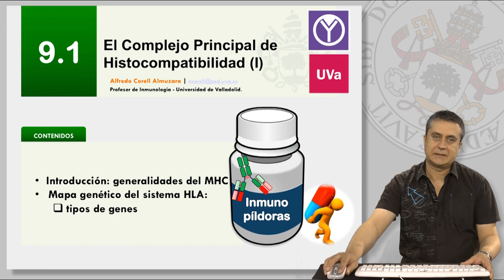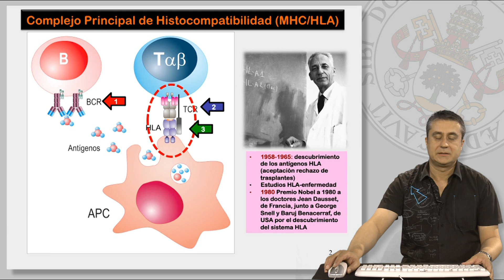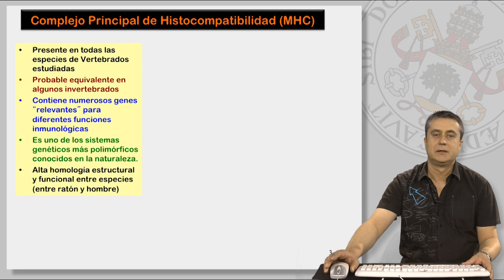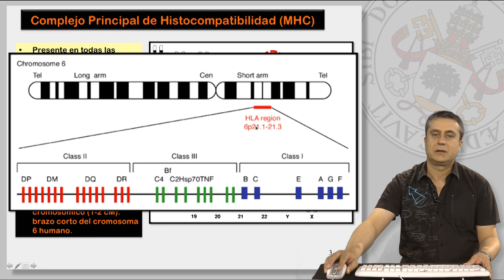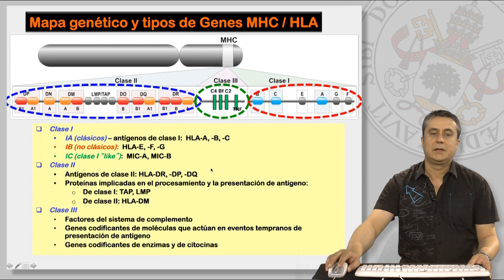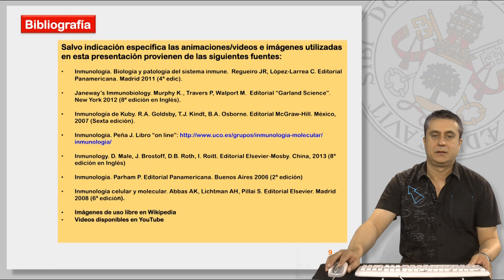9.1 EL COMPLEJO PRINCIPAL DE HISTOCOMPATIBILIDAD (I)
9.1 EL COMPLEJO PRINCIPAL DE HISTOCOMPATIBILIDAD (I)

Contenidos:
* Introducción: generalidades del MHC.
* Mapa genético del sistema HLA:
     - tipos de genes.